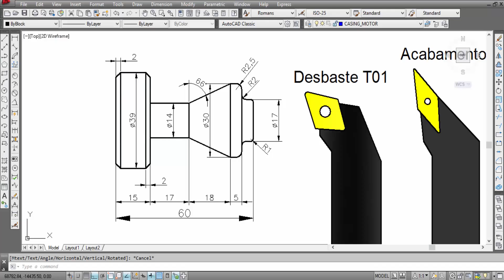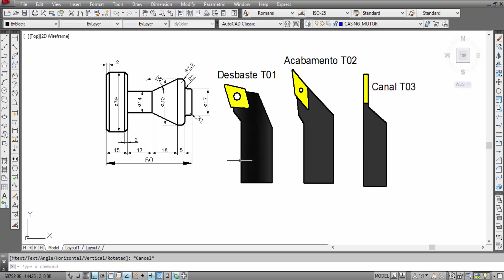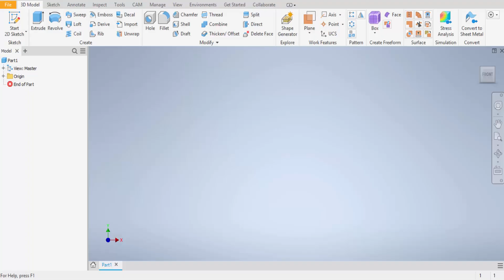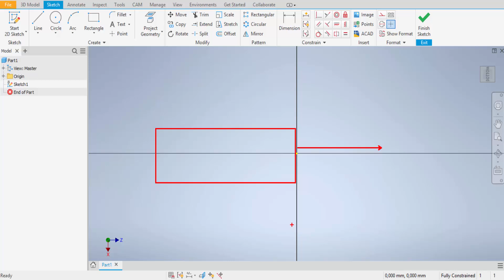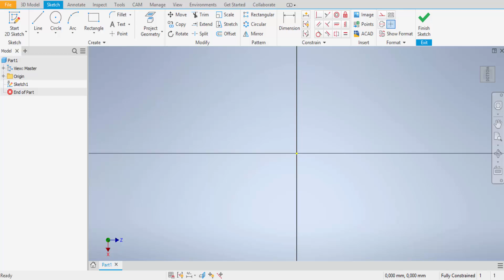Torneamento CNC/CAM (Eixos) - Inventor CAM/CNC Simulator Lathe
LOGO! Siemens

Revisão ENEM
Desenho Técnico
Engenharia da produção
Engenharia mecânica
Engenharia Elétrica